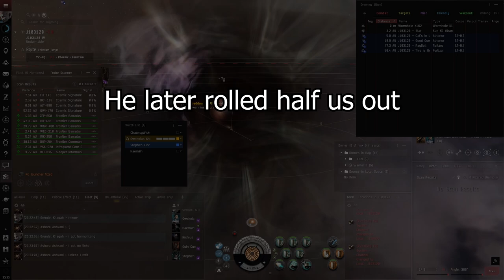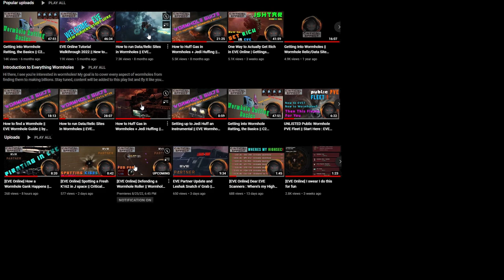[EVE Online] Catching a 8 Billion Isk Praxis in Wormhole Space || EVE Wormhole PVP | Critical Effect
Have you ever bitten into an apple and then the apple bit back? Yeah, that's how engaging this really expensive praxis felt.

Timestamps:
00:00 Intro
01:10 The Chase
02:38 The Engagement
06:00 8 billion isk praxis kill
06:20 Loot time
08:27 Ending

Looking to get into wormholes? Stop by the 'Critical Effect Public' channel in EVE online!

Interested in Wormhole space🌌🚀? Check around the channel for more content!
Enjoyed the video? Leave a like👍 and drop a comment💬!

Like the Music?